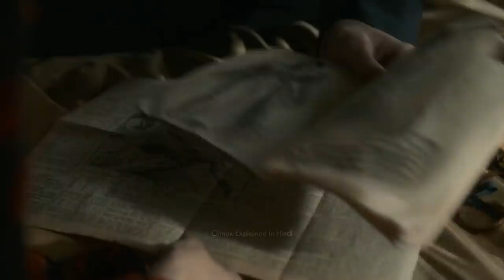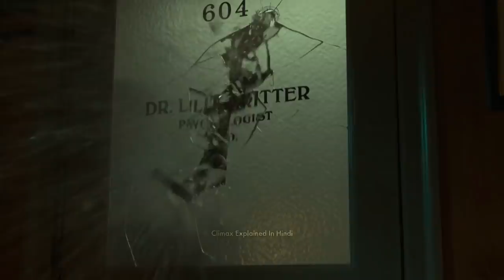Nightmare Alley (2021) Explained In Hindi | Psychological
Nightmare Alley is a 2021 American neo-noir psychological thriller film[4][5] directed by Guillermo del Toro from a screenplay by del Toro and Kim Morgan, based on the 1946 novel of the same name by William Lindsay Gresham, being the second feature film adaptation of Gresham's novel, following the 1947 version. A co-production between Searchlight Pictures, TSG Entertainment, and Double Dare You Productions, the film stars Bradley Cooper as a charming and ambitious carnival worker with a mysterious past who takes big risks to boost his career. Cate Blanchett, Toni Collette, Willem Dafoe, Richard Jenkins, Rooney Mara, Ron Perlman, Mary Steenburgen, and David Strathairn also star.
Del Toro announced the film in 2017, and produced alongside J. Miles Dale and Cooper. Frequent collaborator Dan Laustsen was the cinematographer, and Nathan Johnson replaced Alexandre Desplat as its composer. Principal photography began in January 2020 in Toronto, Ontario, but was shut down in March 2020 due to the COVID-19 pandemic. Production resumed in September 2020 and concluded that December.
Nightmare Alley premiered at Alice Tully Hall in New York City on December 1, 2021, and was theatrically released in the United States on December 17, 2021, by Searchlight Pictures.[6] Additionally, a black-and-white version titled Nightmare Alley: Vision in Darkness and Light was released in select cities starting on January 14, 2022. The film received generally positive reviews from critics but flopped at the box office, grossing a total of $35 million worldwide against a $60 million production budget. It received four nominations at the 94th Academy Awards, including Best Picture.

Cast
Bradley Cooper as Stanton "Stan" Carlisle
Cate Blanchett as Lilith Ritter
Toni Collette as Zeena Krumbein
Willem Dafoe as Clement "Clem" Hoatley
Richard Jenkins as Ezra Grindle
Rooney Mara as Mary Margaret "Molly" Cahill
Ron Perlman as Bruno
Mary Steenburgen as Felicia Kimball
David Strathairn as Peter "Pete" Krumbein
Mark Povinelli as Major Mosquito
Peter MacNeill as Judge Charles Kimball
Holt McCallany as Anderson
Paul Anderson as Geek #1
Lara Jean Chorostecki as Louise Hoatley

Box office
As of February 25, 2022, Nightmare Alley has grossed $11.2 million in the United States and Canada, and $24.6 million in other territories for a worldwide total of $35.7 million.
Nightmare Alley made $225,000 from Thursday night previews and an estimated $1.19 million by Friday. Its low opening was attributed to it being primarily meant for the audiences in the older age ranges (who had avoided going out to see movies amidst the COVID-19 pandemic), low interest among the movie-going audience, and the release of Spider-Man: No Way Home on the same date. It went on to debut to $2.8 million during the weekend, finishing fifth at the box office. Men made up 56% of the audience during its opening, with those in the age range of 25–54 comprising 55% of ticket sales and those above 45 comprising 29%. The ethnic breakdown of the audience showed that 63% were Caucasian, 11% Hispanic and Latino Americans, 9% African American, and 17% Asian or other. In its second weekend, the film earned $1.2 million. In its third, the film dropped out of the box office top ten, finishing eleventh with $966,875.

Critical response
On the review aggregator website Rotten Tomatoes, 79% of 315 critics' reviews are positive, with an average rating of 7.5/10. The website's consensus reads, "While it may not hit quite as hard as the original, Guillermo del Toro's Nightmare Alley is a modern noir thriller with a pleasantly pulpy spin." Metacritic, which uses a weighted average, assigned a score of 70 out of 100 based on 54 critics, indicating "generally favorable reviews". Audiences polled by CinemaScore gave the film an average grade of "B" on an A+ to F scale, while those at PostTrak gave it a 72% positive score, with 49% saying they would definitely recommend it.